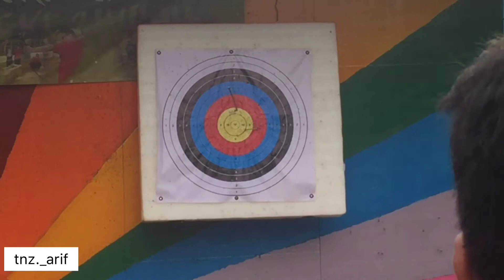VLOG Day 1 - Pusing2 SELANGOR | KSCC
Vlog PUSING Satu SELANGOR

Kuala SELANGOR Cabin Camping